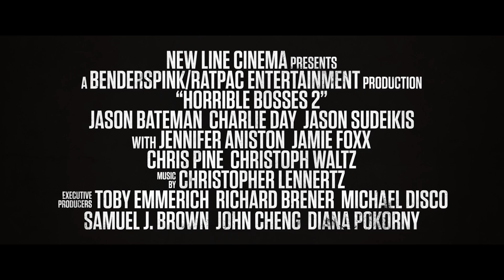Come ammazzare il capo 2 - Trailer Italiano Ufficiale | HD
La squadra è al completo ed è pronta, ancora una volta, a presentare ai propri capi un conto salatissimo. Stufi di render conto alle alte sfere, Nick, Dale e Kurt decidono di mettersi in proprio e diventare manager di se stessi. Fino a quando un investitore senza scrupoli li metterà in mezzo ad una strada, estromettendoli dall'attività. Disperati e senza alcuna speranza in un ricorso legale, i tre aspiranti imprenditori mettono in atto un piano maldestro: rapire il figlio dell'investitore e chiedere come riscatto il controllo della loro azienda. Nel sequel della commedia campione di incassi del 2011 "Come Ammazzare Il Capo...e Vivere Felici", diretta dallo sceneggiatore della commedia "Come ti spaccio la famiglia", in questo nuovo capitolo si riuniscono le star Jason Bateman, Charlie Day e Jason Sudeikis. Non mancheranno anche Jennifer Aniston, Jamie Foxx e Kevin Spacey che riprenderanno i ruoli da protagonisti, mentre Chris Pine e Christoph Waltz interpreteranno i nuovi terribili avversari,che cercheranno in ogni modo di intralciare i ragazzi ed i loro sogni di successo.